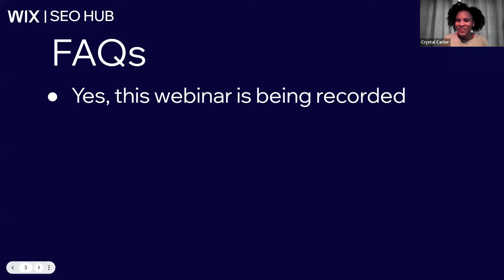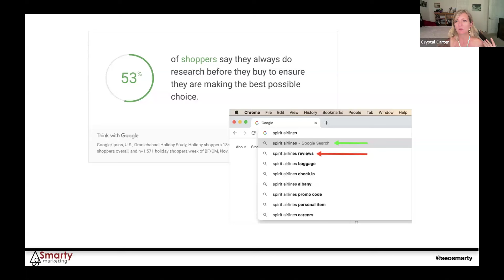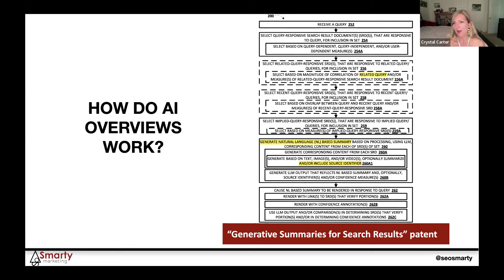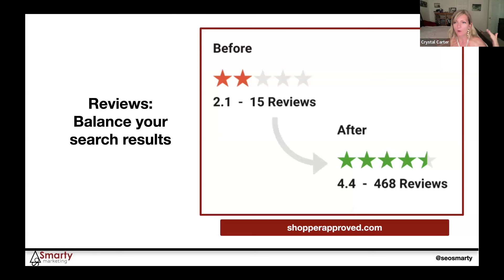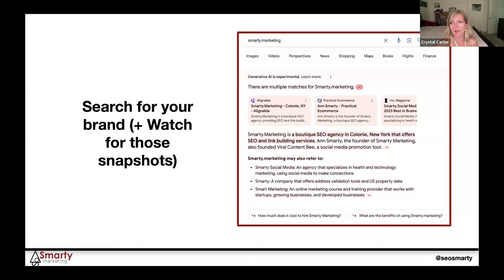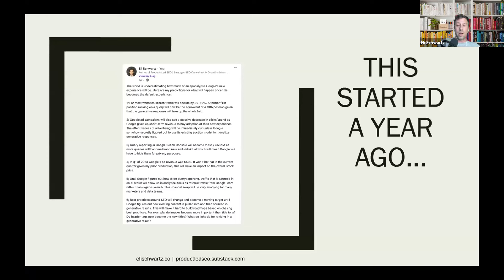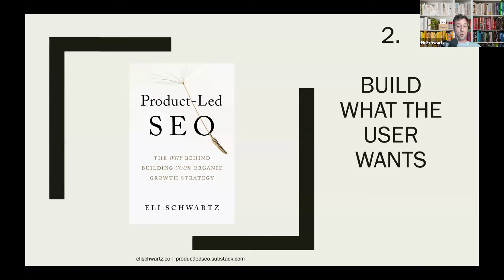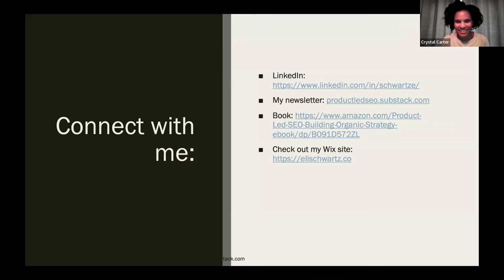Wix | Live Webinar: What Ranks in Google SGE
Google Search Generative Experience is set to fundamentally change how users navigate the web. Get to grips with what this means for SEO and learn how to optimize for the new AI-powered world of search.

Discover a variety of in-depth SEO learning resources

About Wix SEO

Every Wix site has out-of-the-box SEO features designed to let you efficiently optimize for search engines, at scale.

Direct the right audience to your site and encourage them to engage with it using our built-in SEO solutions, customizations and best-in-class marketing tools.

Boost your knowledge about SEO and driving quality traffic to your site from search engines at the WixSEO Learning Hub. Let industry experts guide the way with in-depth resources, articles, webinars and more.